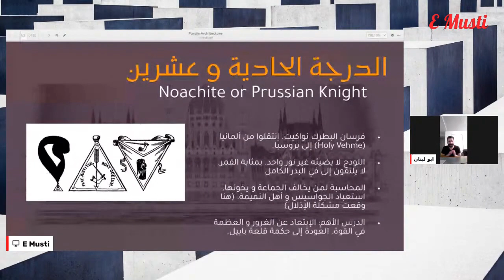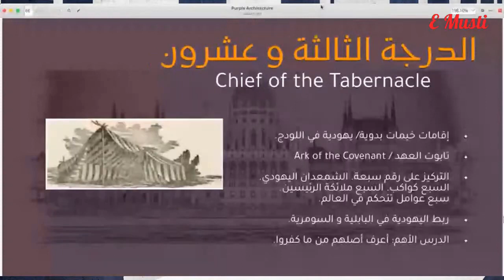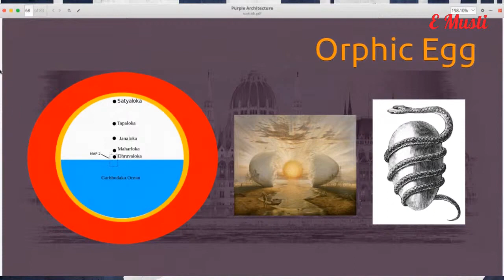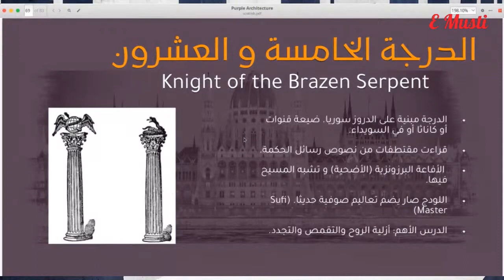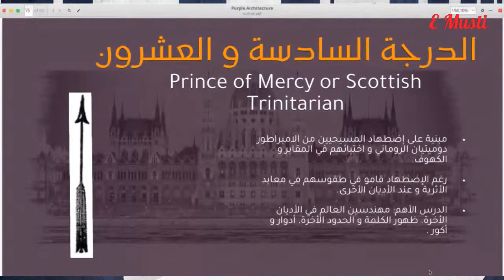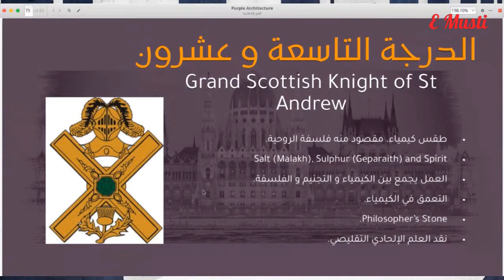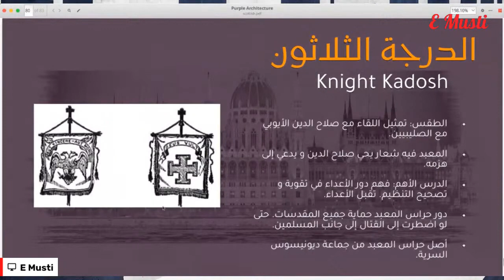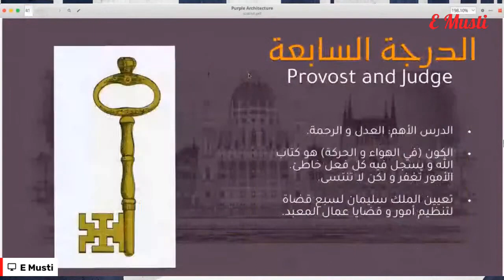مجالس الحكمة 6: إختصار الدرجات الثلاثة والثلاثون في الطقس الإسكتلندي الماسوني (جزء الثالت)